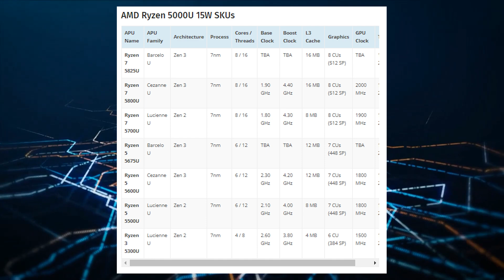AMD Seemingly Readies both a Ryzen 7 5825U & Ryzen 5 5675U APUs!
The Information from ExecutableFix showcased two different APUs which seem to be additions to the Ryzen 5000 Series lineup!